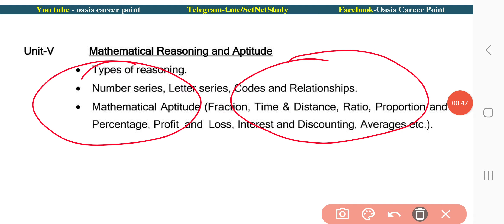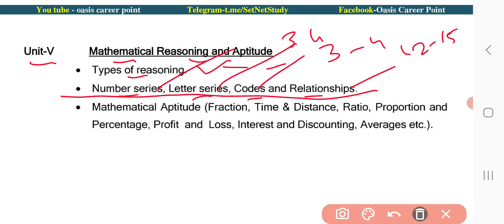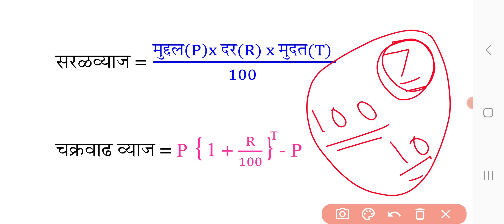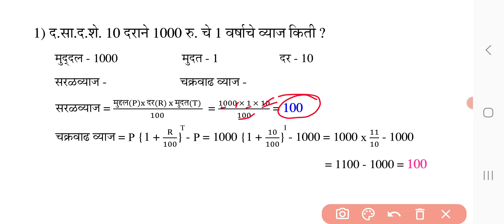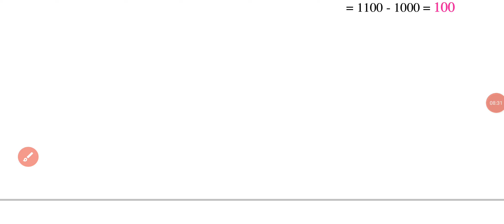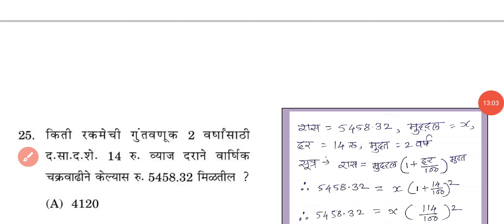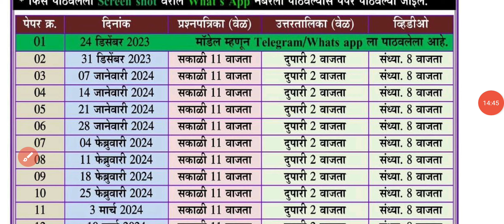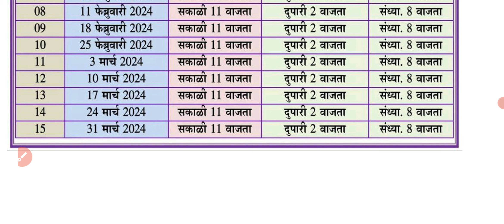सरळव्याज व चक्रवाढव्याज | Mh set exam Interest | mh set exam mathematics | math mh set | part 25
या व्हिडीओमध्ये गणितीय तार्किकता - सरळव्याज व चक्रवाढव्याज  (Mathematical Reasoning - Interest) या घटकाविषयी परिपूर्ण चर्चा करण्यात आली आहे.

💠 नेट /सेट पेपर 1 ला 💠
👉 या व्हिडीओमध्ये गणितीय तार्किकता  (Mathematical Reasoning) या घटकाबद्दल परिपूर्ण चर्चा करण्यात आली आहे.

*  सेट/नेट (SET/NET) पेपर पहिला अनिवार्य *
🔸यूजीसी नेट/सेट पेपर पहिला संपूर्ण मार्गदर्शक
  - डॉ शशिकांत अन्नदाते सर

🔸 एनटीए यूजीसी सेट/नेट/जेआरएफ : (पेपर पहिला)
 - के.वी.एस.मदान सर (HINDI / ENGLISH MEDIUM)
# हिंदी मेडियम
# इंग्लीश मेडियम

  -  अरीहंत पबि्लकेशन
# हिंदी मेडियम
# इंग्लीश मेडियम

🔸Trueman's UGC NET Paper 1
# हिंदी मेडियम
# इंग्लीश मेडियम

🔸पी.एच.डी व नेट/सेट संशोधन पद्धती

🔸नेट/सेट मार्गदर्शक (पेपर पहिला)
 - ब्रिजमोहन दायमा सर

👉अध्यापन अभियोग्यता
   (Teaching Aptitude)

👉संशोधन अभियोग्यता
   (Research Aptitude)

👉 संदेशवहन /संप्रेषण भाग 1
👉 संदेशवहन /संप्रेषण भाग 2
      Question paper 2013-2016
👉 संदेशवहन /संप्रेषण भाग 3
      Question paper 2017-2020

👉 या व्हिडीओमध्ये गणितीय तार्किकता आणि अभियोग्यता (Mathematical Reasoning and Aptitude) व तर्कशास्त्रीय युक्तीवाद (Logical Reasoning) या घटकाबद्दल परिपूर्ण चर्चा करण्यात आली आहे.

👉 माहिती विश्लेषण
    (Data Interpretation)
👉 माहिती विश्लेषण (Data Interpretation)
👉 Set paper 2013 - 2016